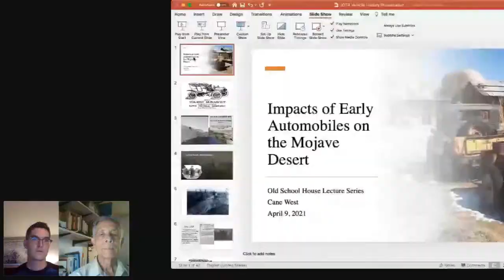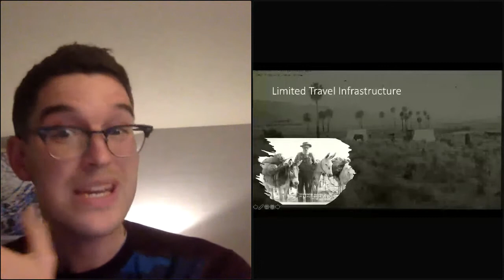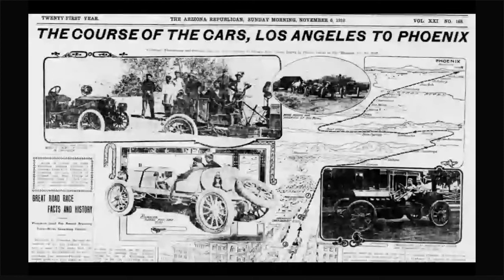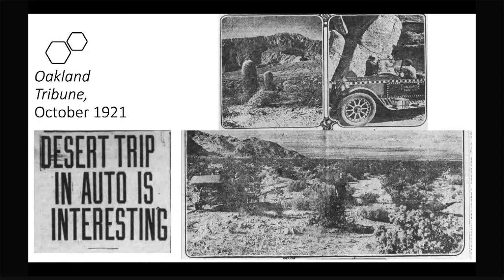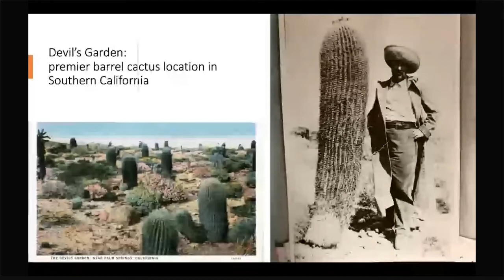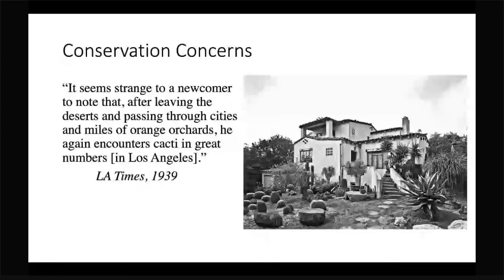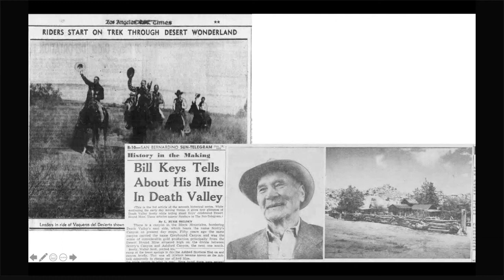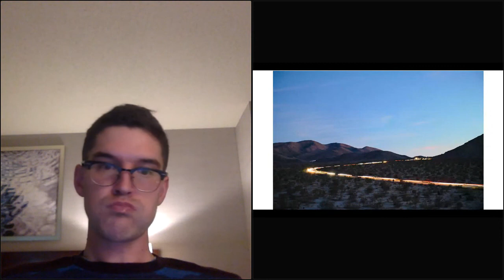Impacts of Early Automobiles and the Mojave Desert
Before Joshua Tree National Park became a household name, it was a favorite destination for adventurous desert motorists. Travel to Twentynine Palms helped accelerate the rise of Southern California driving culture. And vehicle tourism into the Joshua tree forest developed years before the park came to being. Come explore how century-old driving culture created the park we know today.